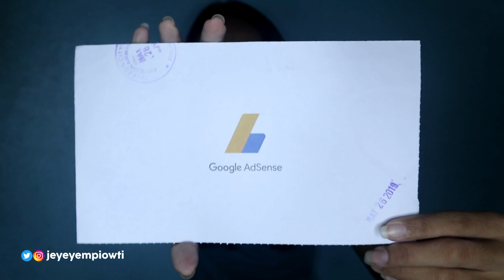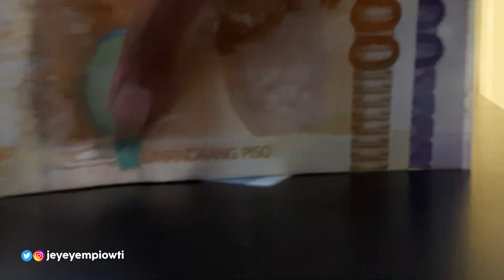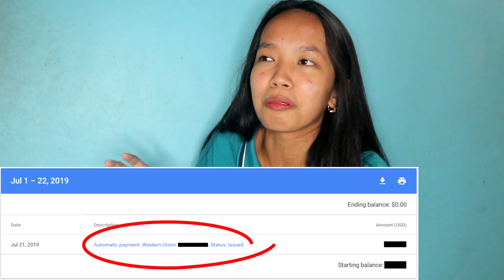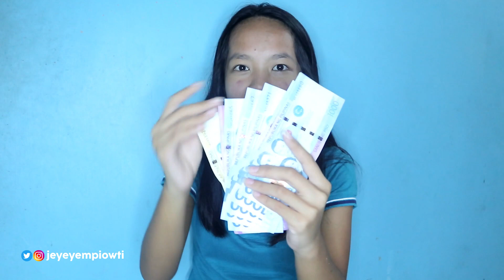MY FIRST YOUTUBE SAHOD + PAANO MAG MONETIZE ? + TIPS (Philippines) | Jam Rouello ♡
Hi, It's me again Jam!! :)

Thank you mwa ♡